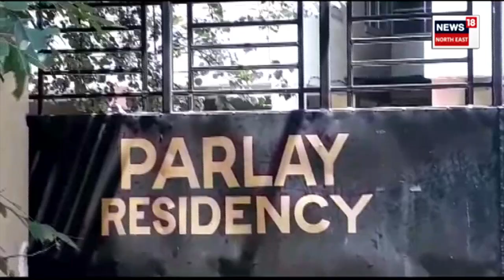ASP Subhalaxmi Dutta Update | ক'ত লুকাল চোৰৰ দৰে পলোৱা শুভলক্ষী দত্ত? N18V